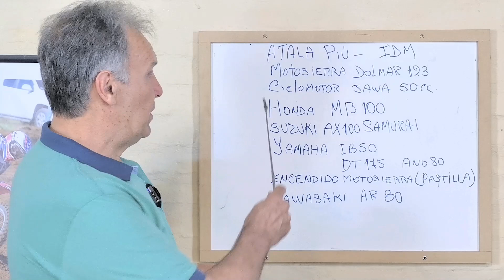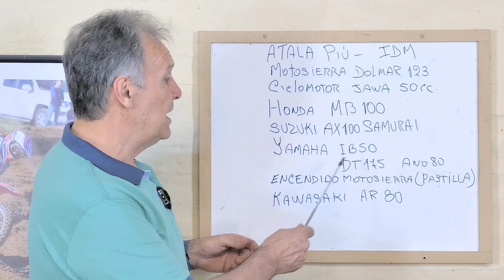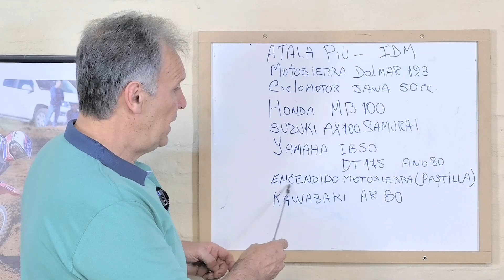HAZLO TU MISMO. CDI con autoatraso para motoplat.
Puedes hacer tu propio CDI, para rotor o volante motoplat. Fácil, rápido, seguro y muy económico. Sin conocimientos previos, solo con un cautín y estaño. Tu moto te lo agradecerá. Mayor potencia, menos temperatura en cilindro y mayor duración del motor. Te aseguro que tendrás, mayor aceleración en cada curva, y mas velocidad final. Y DE REGALO... nueve diagramas más: Honda, Yamaha, Suzuki, Dolmar, Jawa, Kawasaki.